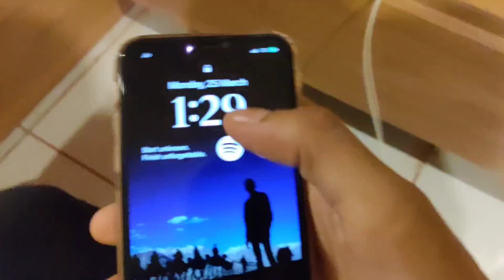HOLIKA DAHAN 2024♥️🙏